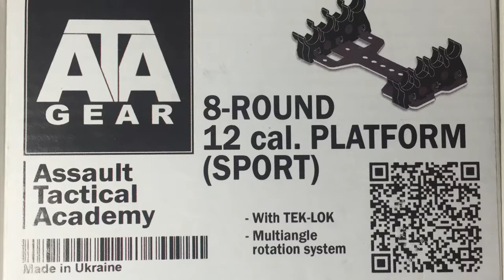ATA Gear Shotshell holder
Владислав Збаранський представляє прототип вітчизняної платформи на 8 набоїв 12 калібру для швидкісного заряджання рушниці.